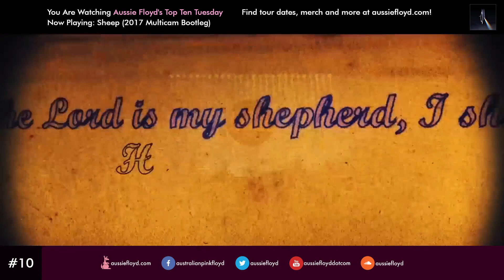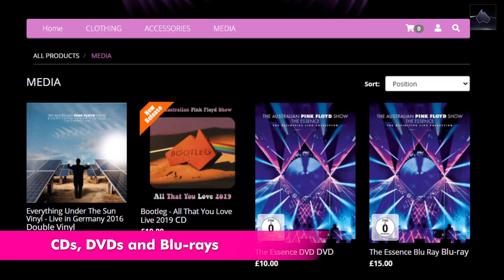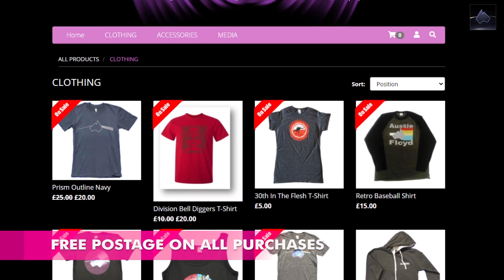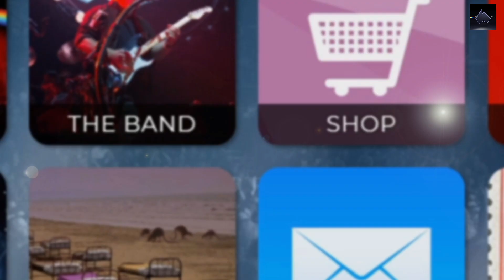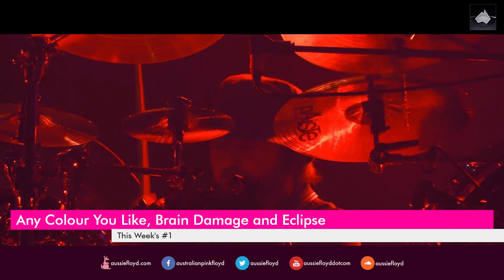Your Top 10 Pink Floyd Songs! Top Ten Tuesday - 4th January 2022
Join us for our weekly top ten Tuesday stream, celebrating the music of Pink Floyd!